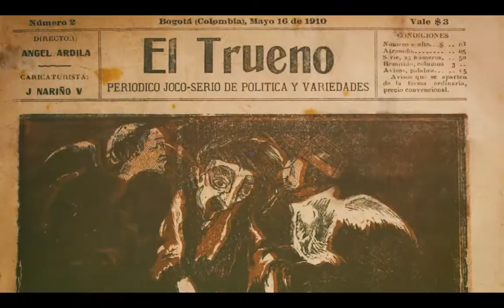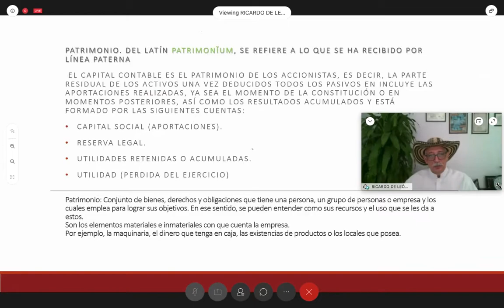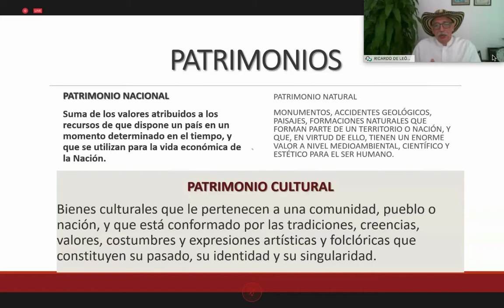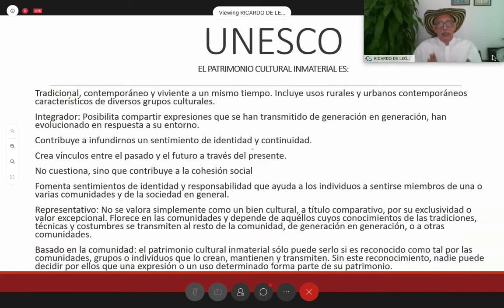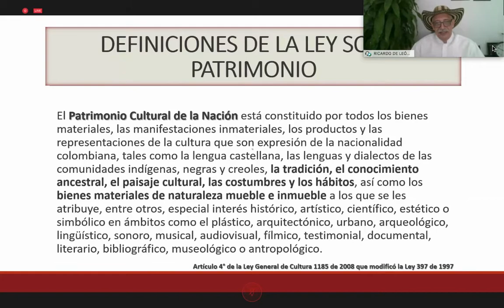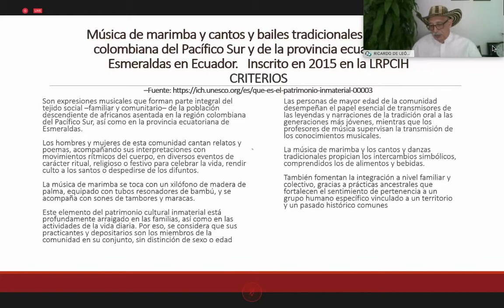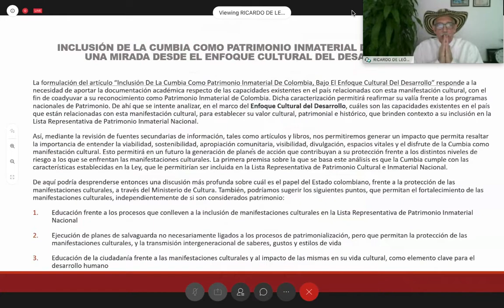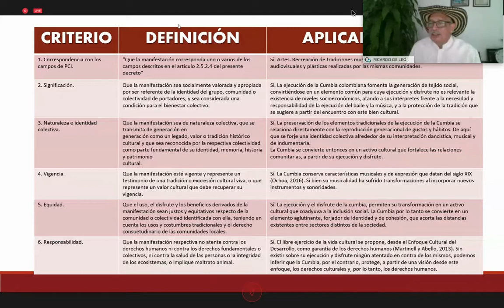Conferencia | Patrimonialización de la Cumbia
Esta actividad hace parte del ciclo sobre el Carnaval de Barranquilla, organizado por el Centro Cultural del Banco de la República de Barranquilla, en alianza con ¡Ay, Macondo!

La Conferencia General de la Organización de las Naciones Unidas para la Educación, la Ciencia y la Cultura, UNESCO, durante la 32ª reunión París en el 2003, consciente de que no se contaba con herramientas lo suficientemente vigorosas y de carácter vinculante para la salvaguarda del patrimonio cultural inmaterial, decide adoptar nuevas posturas, pensando fundamentalmente en patrimonio cultural inmaterial, medioambiente y legado para nuevas generaciones. Esto nos abre las puestas para que pensemos, teniendo como base las definiciones de este gran acuerdo universal en la construcción del Plan Especiales de Salvaguardia para su Majestad La Cumbia. Debemos tener claridad sobre qué se debe conservar para las nuevas generaciones en iniciar una construcción social del PES de la Cumbia.

Explora más de BanrepculturalBarranquilla